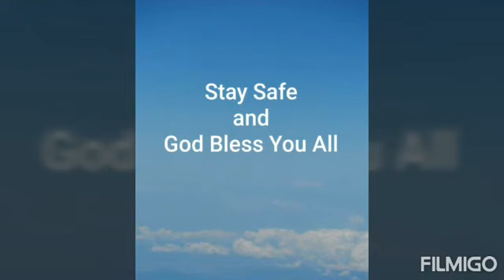Pang alis lungkot